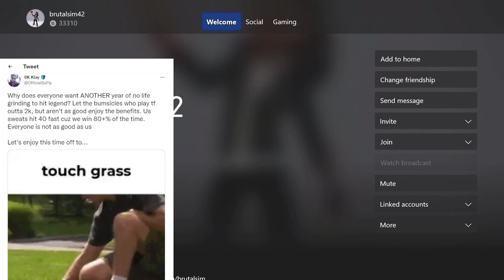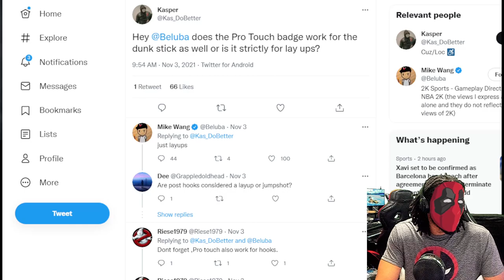EAZY ASSIST PODCAST EP. 2 - MIKE WANG TALKS NBA 2K22 GAMEPLAY FINISHING - IS THE SEASON PASS VALID?